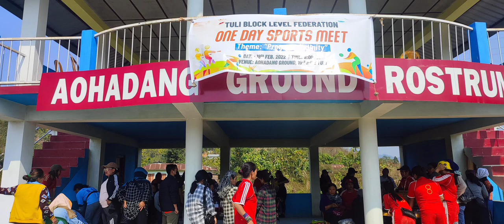My first vlogging video..😁🙏Tuli Block Level Federation One day Sports Meet.. 😍